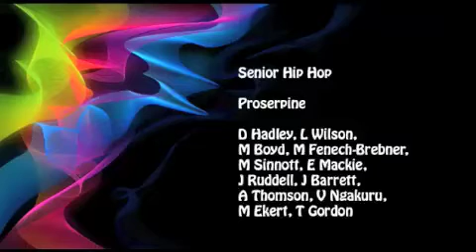Senior HIp Hop 2015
Senior Hip Hop 2015 This music does not belong to me